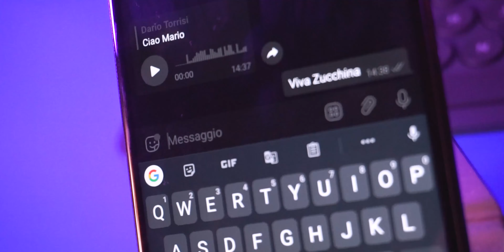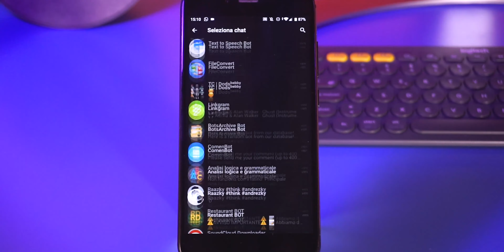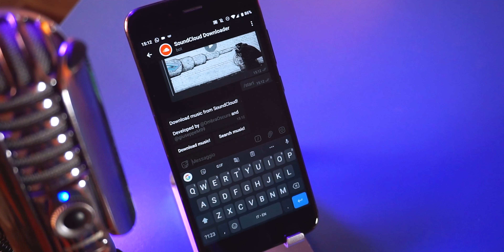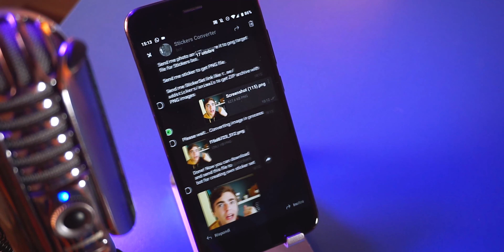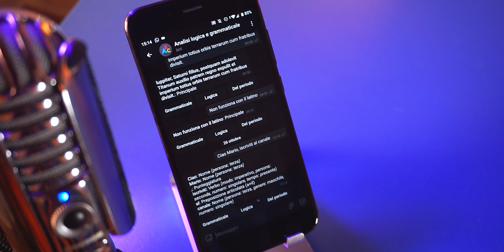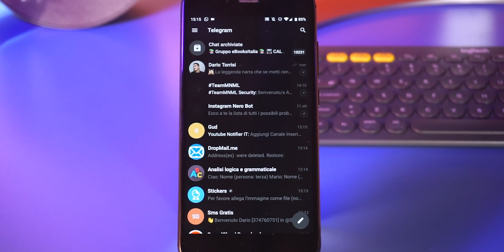TOP 10 migliori BOT per Telegram!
In questo nuovo episodio andremo a scoprire altri 10 BOT Telegram utili e gratis per potenziare ancora di più questa fantastica app.
Trovate la lista completa qui sotto, con tutti i link diretti per aggiungere i bot alla vostra app o ai vostri canali.

🍟 Per offerte esclusive da McDonald's, ecco a voi un altro bot molto interessante non citato nel video 👉🏻

🔥 LINK UTILI!
10 ► *ciao mario*

💸 SOLDI GRATIS!

📷 GIRO I VIDEO CON:
Attrezzatura Video che uso!